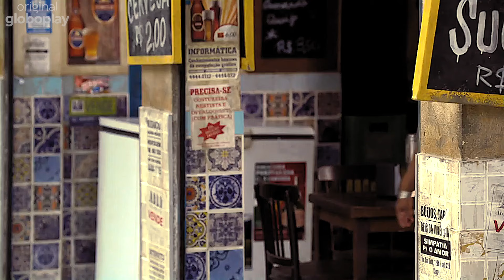A HISTÓRIA DE LURDINHA (PARTE 16)